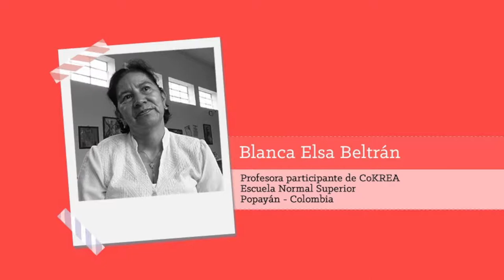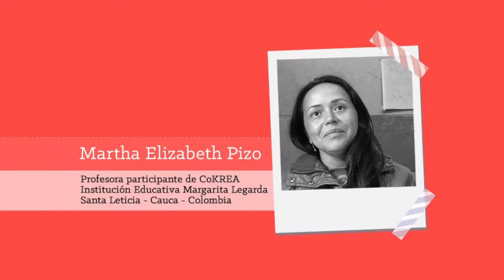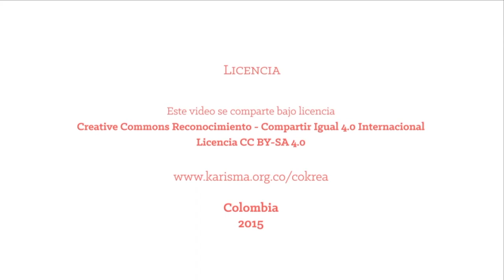Colaboración en ambientes educativos || Memoria coKREA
CoKREA es una comunidad de personas que creen en el licenciamiento abierto como postura frente a la gestión de derechos de autor, para pensar otras formas de construir relaciones y aprendizajes en el aula. Un espacio para compartir experiencias en torno a los Recursos Educativos Abiertos.